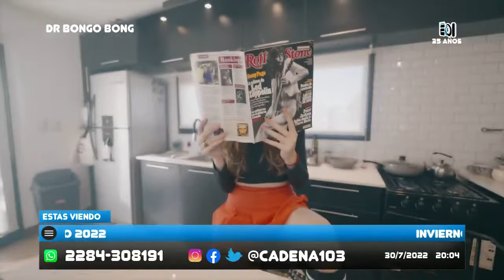Recibimos a Josefina Anselmo en Dr Bongo Bong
Recibimos a Josefina Anselmo guitarrista, sesionista, cantante y compositora. En esta ocasión hablamos sobre el lanzamiento de su primer álbum de estudio como solista y sobre el videoclip "Chamana", canción que será parte de su disco.
También hicimos un pequeño recorrido sobre su carrera artística.

Programa "Dr Bongo Bong" emitido por Cadena 103 el día 30/07/22.
Sábados de 19hs a 21hs.